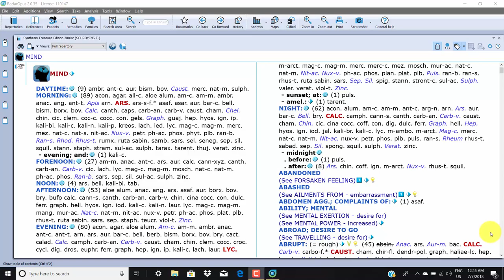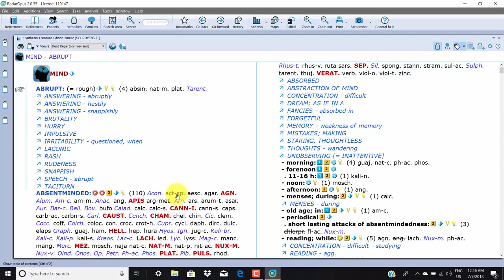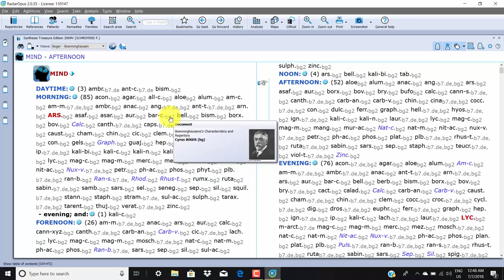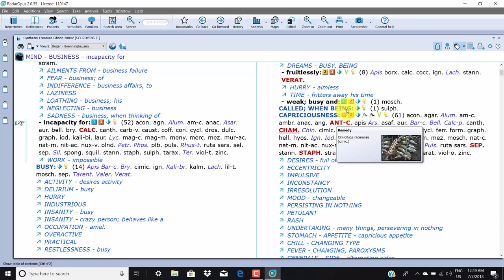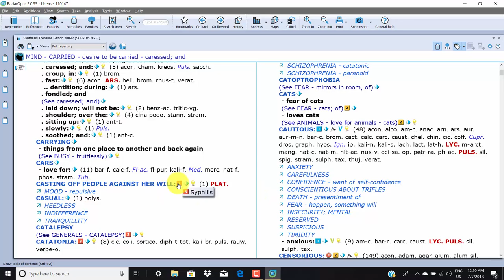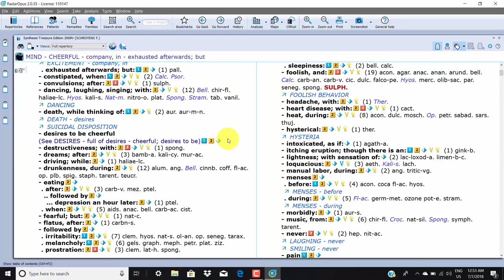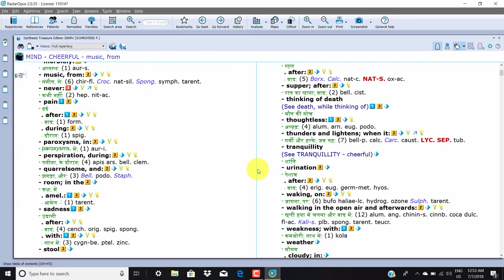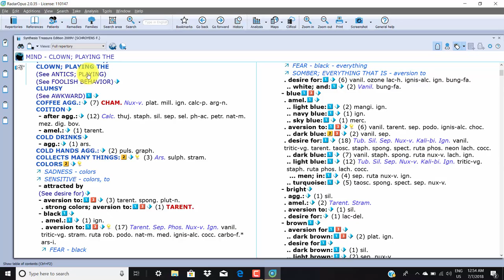synthesis repertory part 1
radaropus training videos and homeopathy treatments and radaropus homeopathy software.